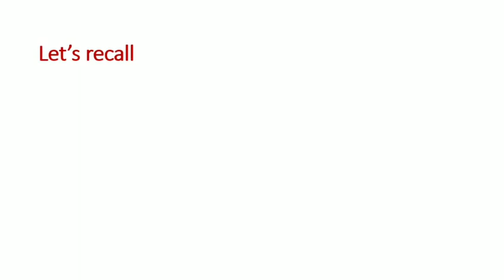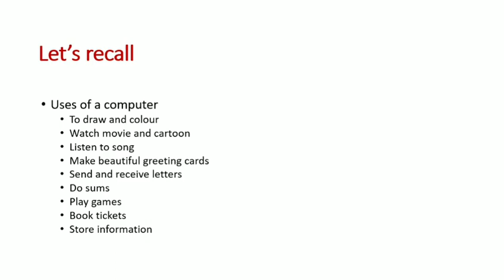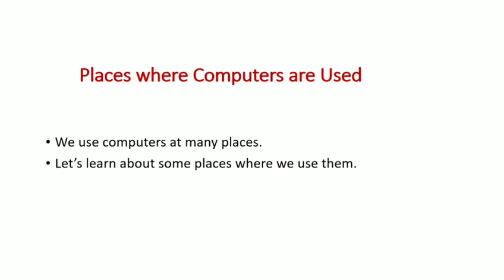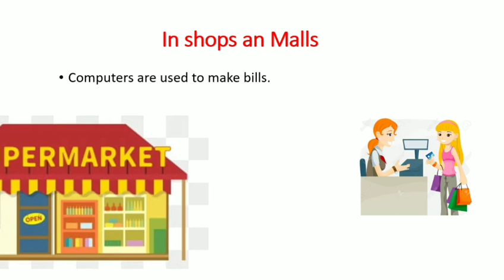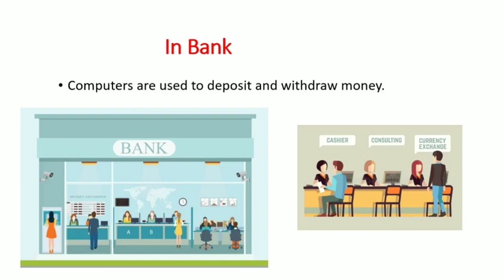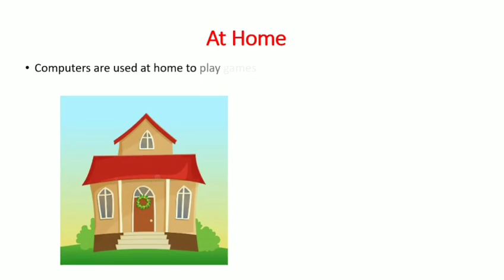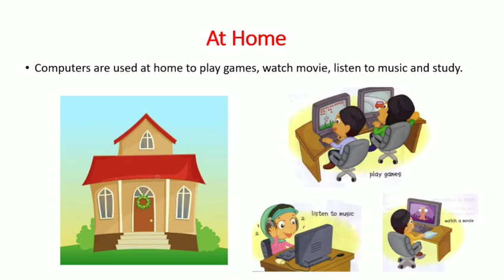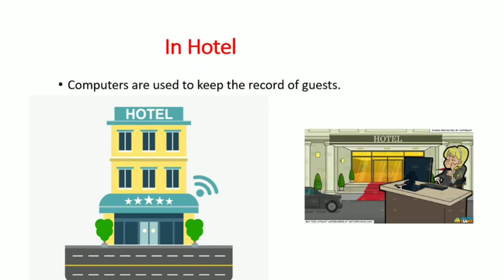Ch. - 2 Uses of a Computer (part 2)